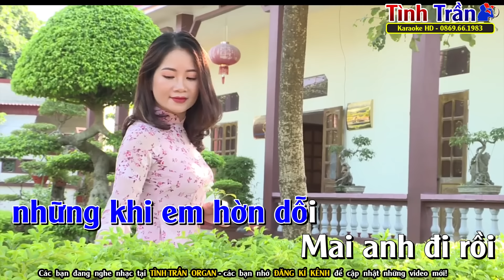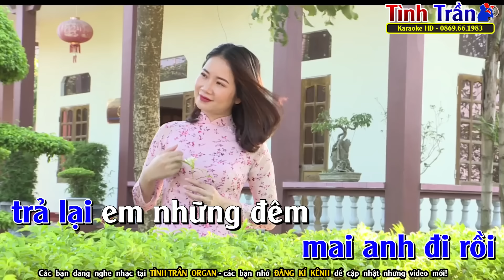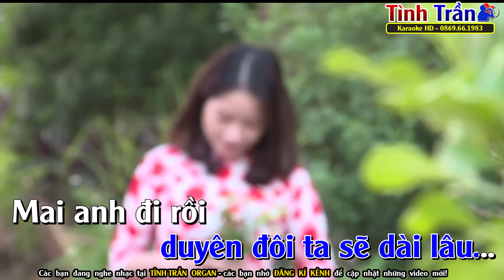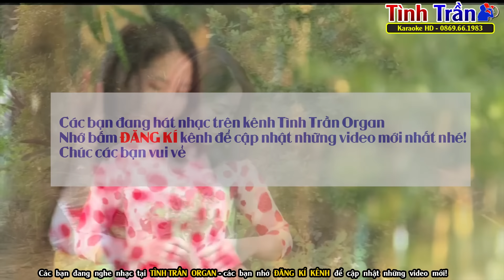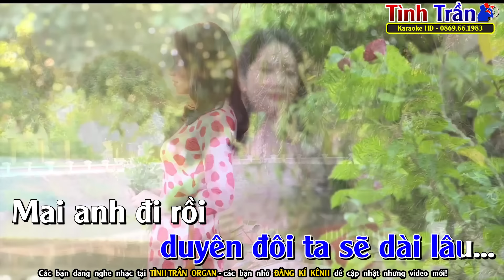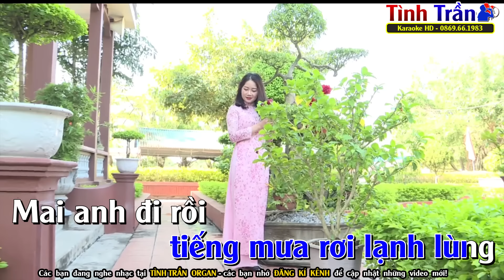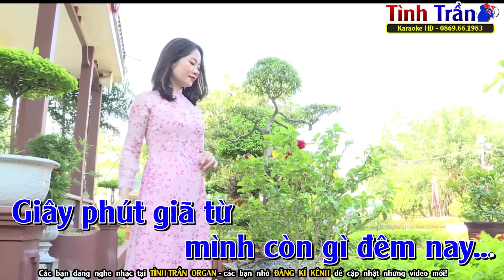Mai Anh Đi Rồi Karaoke Nhạc Lính Tone Nam ( C#m ) - Tình Trần Organ